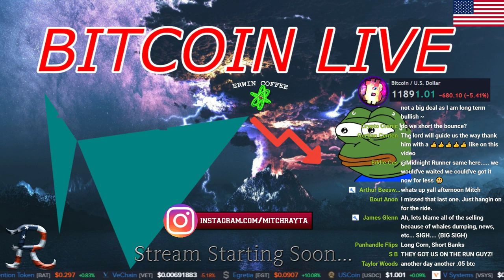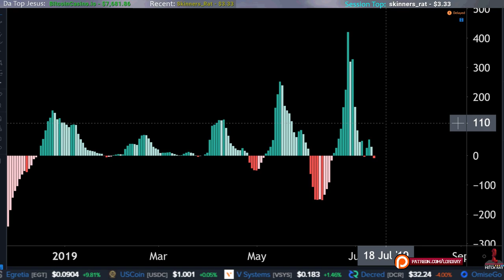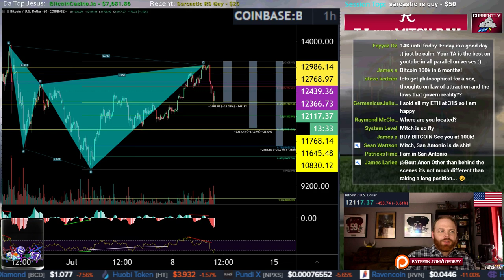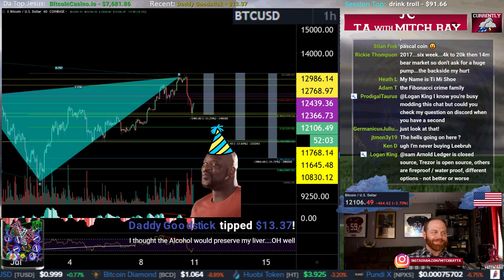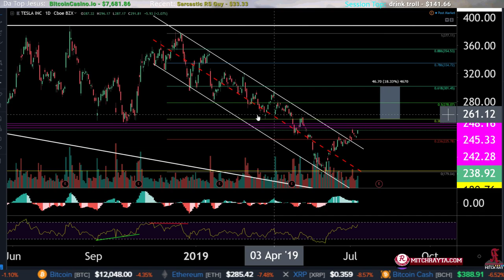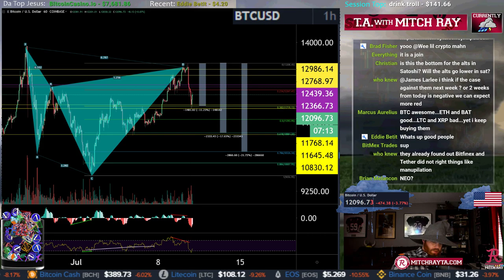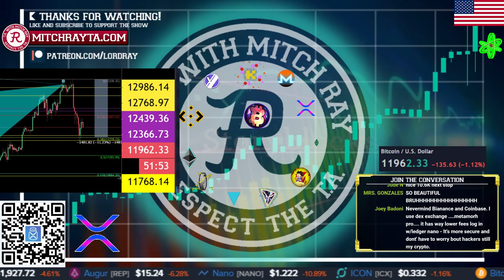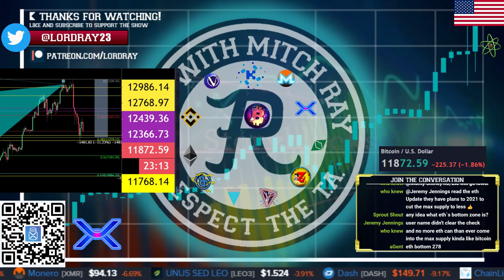Bitcoin LIVE : How Low Can We Go?! Episode 595 - Crypto Technical Analysis